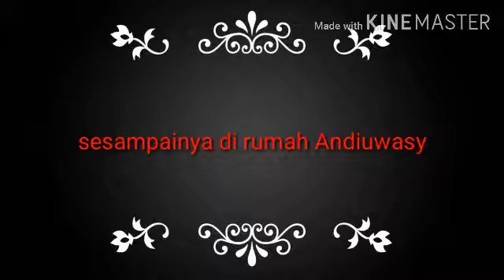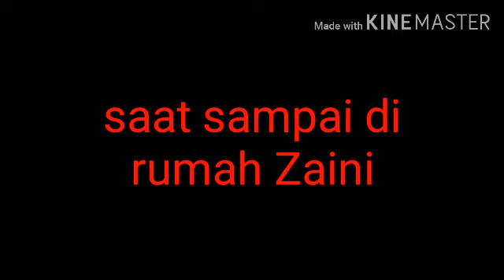Bermain bersama teman teman part 1